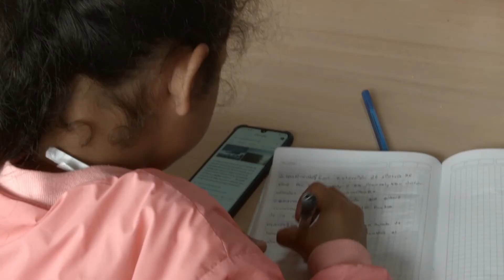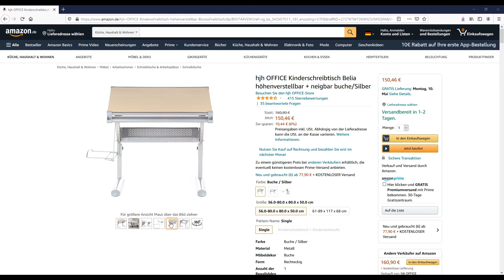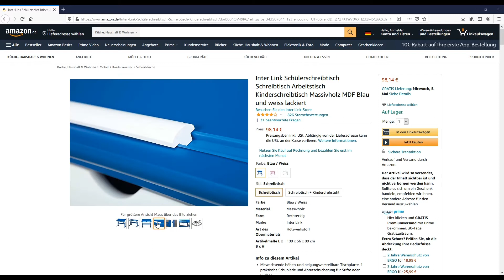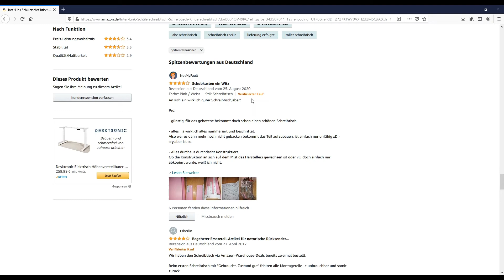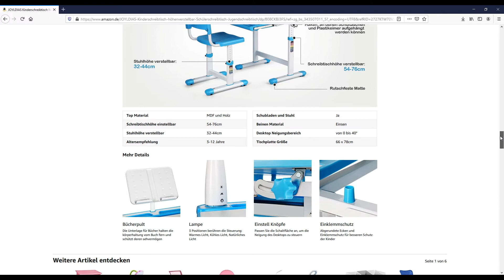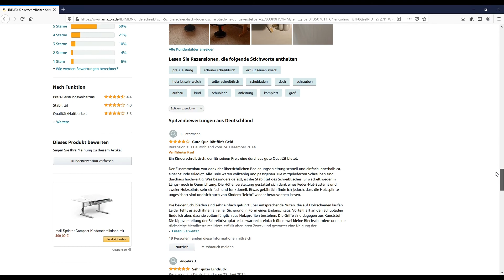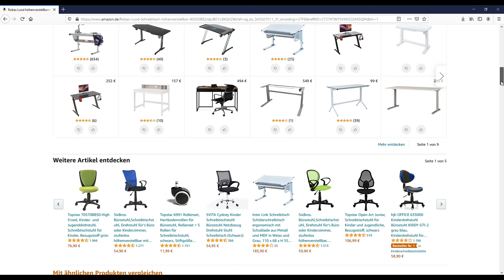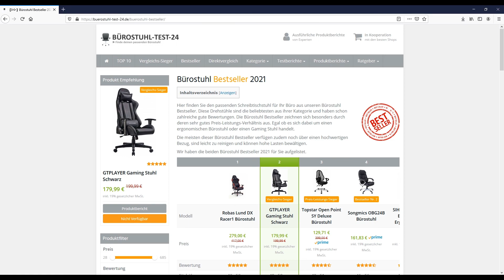Die besten Kinderschreibtische 2024 (TOP 5) 🥇 Testsieger im Vergleich (gut und günstig)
🔥 Platz 1 (Robas Lund Kinderschreibtisch) ᐅᐅ
🔥 Platz 2 (IDIMEX Kinderschreibtisch) ᐅᐅ
🔥 Platz 3 (JOYLDIAS Kinderschreibtisch) ᐅᐅ
🔥 Platz 4 (Inter Link Kinderschreibtisch) ᐅᐅ
🔥 Platz 5 (hjh OFFICE Kinderschreibtisch) ᐅᐅ

Hallo Zusammen,

wir von werden uns heute mal die besten und beliebtesten fünf Kinderschreibtische (TOP 5) anschauen, die es aktuell auf dem Markt gibt. Diese vergleichen wir in diesem Video miteinander und krönen dann auch am Ende des Videos unseren Vergleichs-Sieger.

Doch weshalb solltet Ihr euch solch einen Kinderschreibtisch überhaupt zulegen?

Kinderschreibtische sind spezielle Schreibtische, welche für Kinder ausgelegt sind. Sie sind dadurch in der Regel viel kleiner als normale Schreibtische und auf die Passform von Kindern ausgerichtet. Auch die Optik ist dementsprechend für Kinder attraktiver, da diese nicht ganz so formlos aussehen. Zudem gibt es Kinderschreibtische in diversen schönen Farben wie zum Beispiel blau oder lila, was natürlich vielen Kindern gefällt. Doch auch die Funktion ist speziell für Kinder ausgerichtet, sodass auch diese den Kinderschreibtisch zum Beispiel in der Höhe oder in der Neigung verstellen können. Zudem gibt es selbstverständlich auch viele Ablagemöglichkeiten, wie eine eingebaute Schublade, einen Stiftablageplatz oder auch eine integrierte Leselampe.

Wer dabei auf das richtige Modell achtet, kann zusätzlich auch noch viel Geld sparen. Denn es gibt diverse Sets, in denen nicht nur ein Kinder Schreibtisch mit dabei ist, sondern auch noch zusätzlich ein Bürostuhl für Kinder. Man spart sich also die Anschaffung von einem passenden Kinderstuhl für den Schreibtisch.

Doch auch in punkto Sicherheit bietet solch ein Kinderschreibtisch ein Höchstmaß an Zuverlässigkeit an. Denn schon bei der Entwicklung wurde darauf geachtet, dass sich Kinder damit nicht verletzen können. Es lohnt sich daher allemal, sich einen Kinderschreibtisch zuzulegen. Nicht nur, damit die Kinder ergonomisch korrekt und sinnvoll darauf arbeiten können, sondern auch damit ein Höchstmaß an Sicherheit geboten wird.

Es sprechen also sehr viele Gründe für den Einsatz von solch einem Kinderschreibtisch. Daher gibt es heute die beliebtesten und besten Kinderschreibtische (TOP 5) im direkten Vergleich. Folgende Modelle haben wir für euch in diesem Video näher miteinander verglichen:

- Robas Lund Kinderschreibtisch
- IDIMEX Kinderschreibtisch
- JOYLDIAS Kinderschreibtisch
- Inter Link Kinderschreibtisch
- hjh OFFICE Kinderschreibtisch

Viele dieser Kinderschreibtische schneiden in diversen Kinderschreibtisch Tests sehr gut ab, weshalb wir uns dazu auch entschieden haben, diese in unserem direkten Vergleich mit aufzunehmen.

Einer der besten und beliebtesten Kinderschreibtische in unserem Vergleich und auch in diversen Tests im Internet ist definitiv der Robas Lund Kinderschreibtisch. Er ist nicht nur von einem namenhaften Hersteller gefertigt worden, sondern kann auch durch seine hohe Qualität punkten. Mehr dazu gibt es jetzt aber nun im Vergleich der besten und beliebtesten Kinderschreibtische hier im Video.

* Afilliate-Links